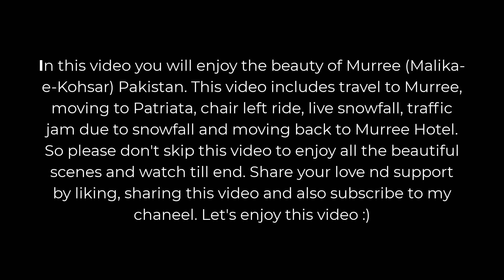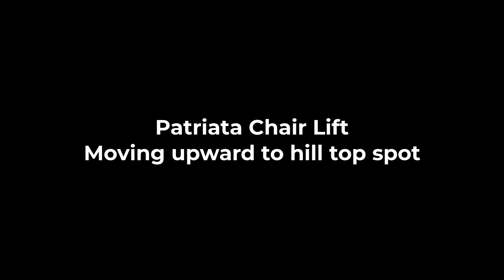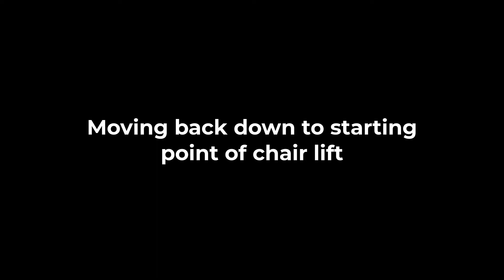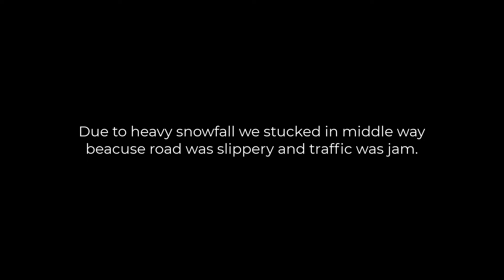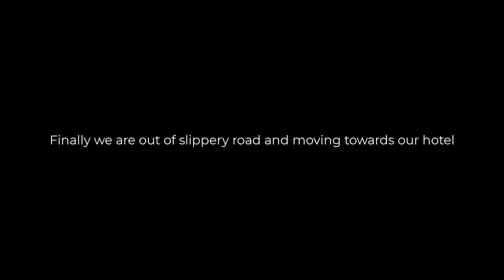Trip to Murree from Islamabad | Snowfall 2022 | Beauty of Pakistan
This was an amazing trip from Islamabad to Murree via local transport. Wandering on Mall Road in snowfall, travel to Patriata (New Murree), enjoying Chairlift ride in Snowfall, taking Coffee and exploring beauty of Pakistan everything was really amazing.

Buy 100 % Organic Skin Care Products
beautiful T-Shirts, Pillows, iPhone Cases and much more

Boost YouTube video ranking and increase your Channel traffic

Trip to Murree from Islamabad
Snowfall 2022 | Beauty of Pakistan